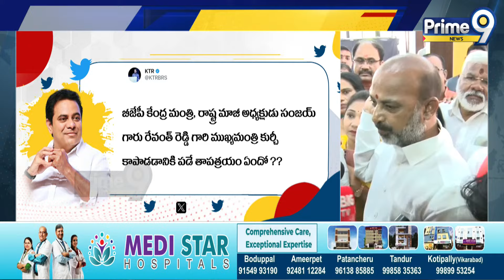కేంద్ర మంత్రి బండి సంజయ్ చేసిన వ్యాఖ్యలపై స్పందించిన కేటీఆర్ | KTR | Hyderabad | Prime9 News